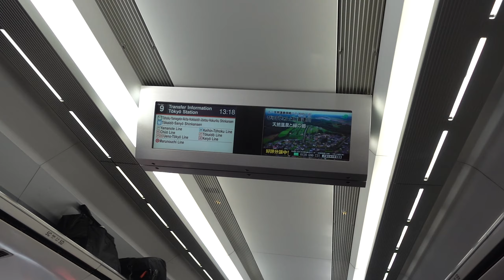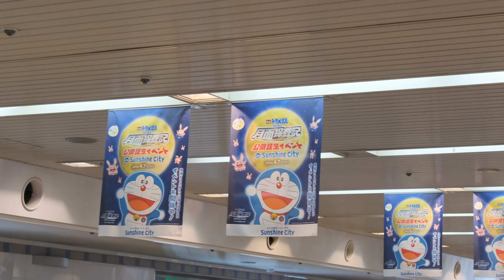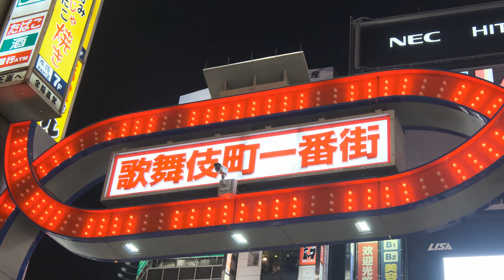After watching, you want to go Japan _1 - VeTiVeR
Enjoy for Ear phone or Head phone !

editor : Kirby